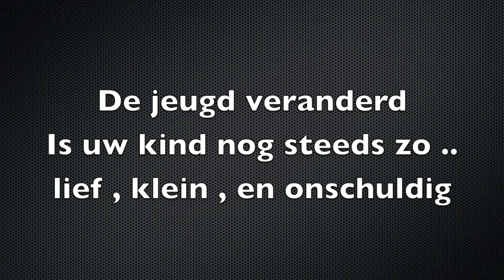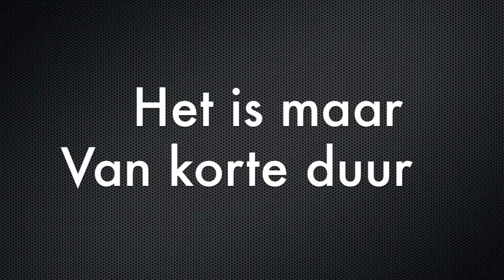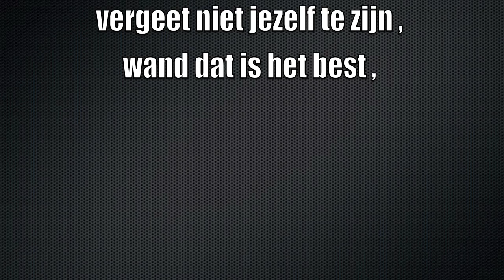CKV $ THE REAL SHAP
dit is gewoon uber cool  ,
je keert hier dat je gewoon jezelf moet zinn